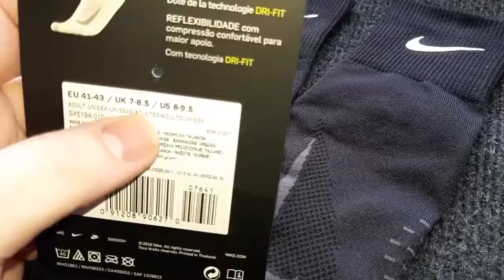ALL POWER TO THE KAWA SHOWER SLIDES NIKE RUNNING VESTS RN 2018 3M SOCKS & CHAMPION SHORTS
There's all sorts of rubbish on here. It is really rubbish though so don't moan about it!!